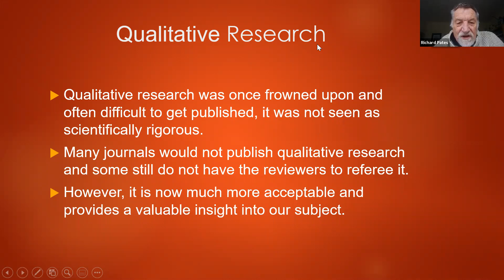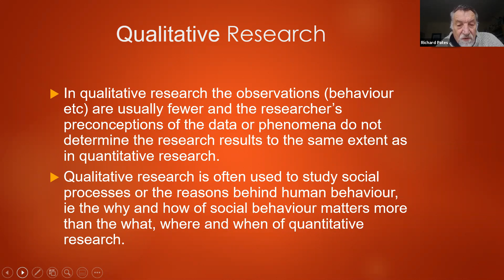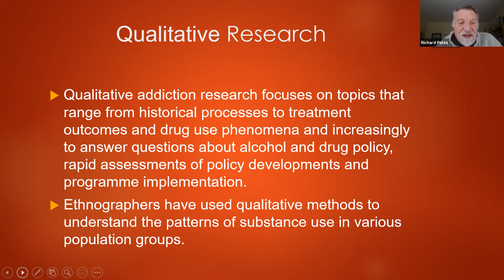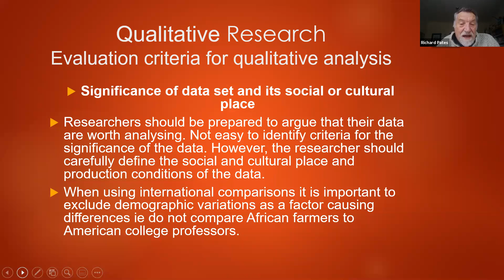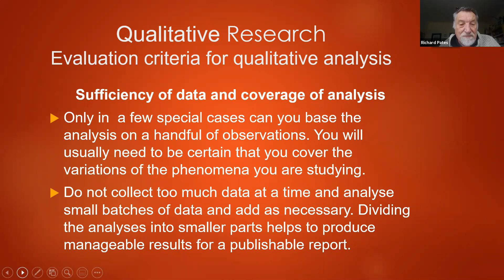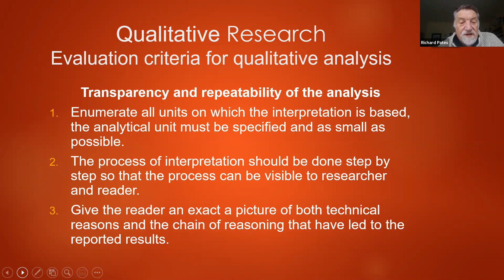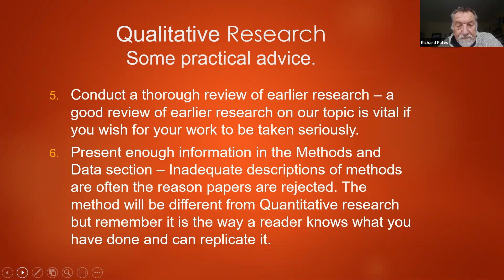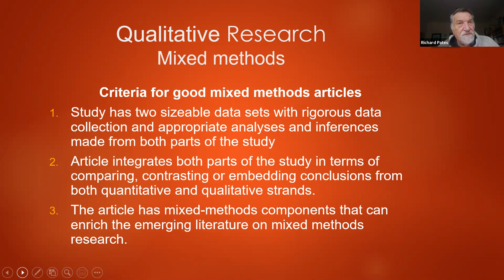ICUDDR/ISAJE Publishing Addiction Science: Qualitative Research (Session 7)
In session seven, the editors discuss the elements of a well written qualtitative research paper.